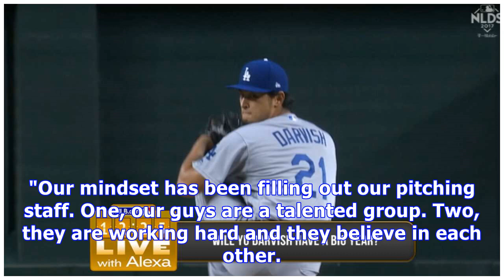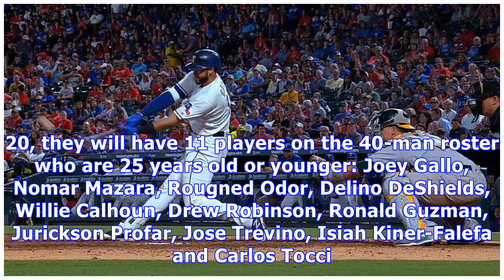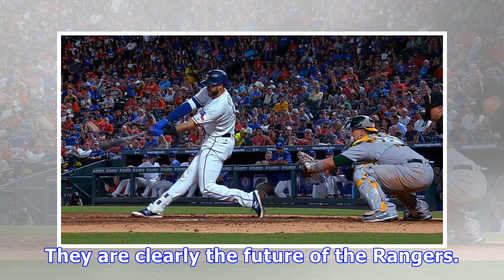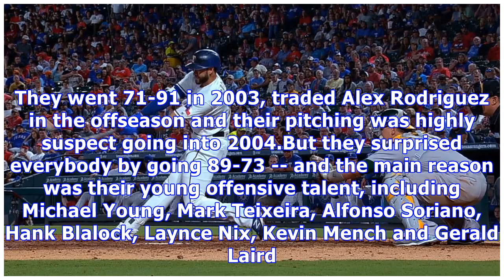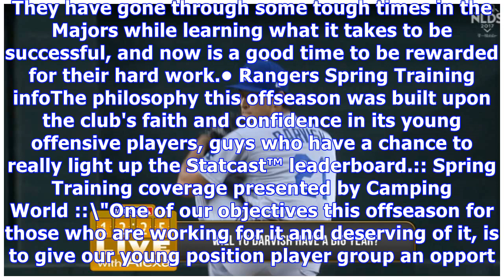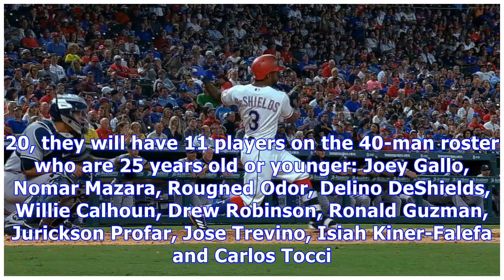Rangers like their young offense in 2018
Gallo, Mazara combined to hit 61 home runs last season By T.R. Sullivan MLB.com @Sullivan. Ranger ARLINGTON -- The Rangers' offseason has been focused strictly on pitching, from signing Doug Fister early in the process to adding Bartolo Colon on Sunday. And the club may not even be done adding arms before it's all over. With one week to go before pitchers and catchers report, it's time to highlight what is most exciting about the Rangers heading into Spring Training. ARLINGTON -- The Rangers' of...